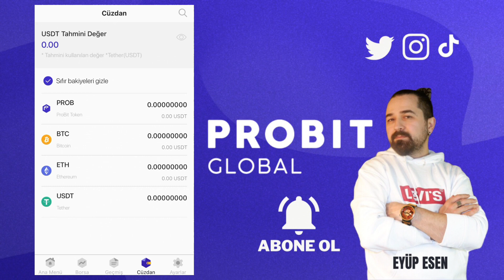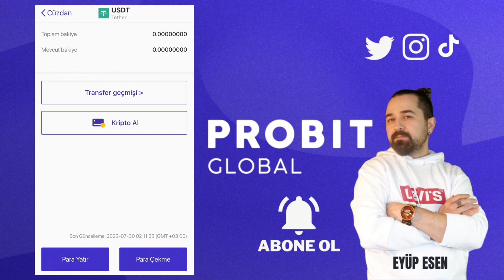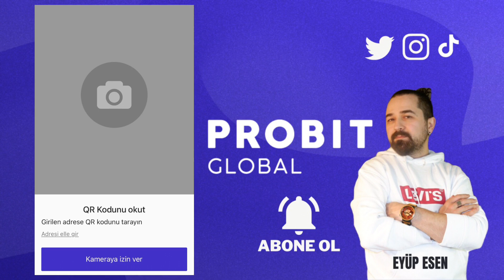Probit Global Mobil Uygulama Para Yatırma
Gate StartUp Kazanmak İçin Kayıt Linki (Detaylı sermayesiz AirDrop video linki yanda) Kripto para dünyasının öncü borsalarından biri olan Probit Global, kullanıcılarına yüksek güvenlik önlemleriyle dolu bir ticaret deneyimi sunuyor. Mobil uygulamasıyla her an her yerden kolaylıkla işlem yapabilir ve hızlı bir şekilde para yatırma işlemlerinizi gerçekleştirebilirsiniz.

Probit, dünya genelindeki kripto para ticaretine olanak tanıyan güvenilir ve kullanıcı odaklı bir kripto para borsasıdır. Çeşitli kripto varlıklarının işlem gördüğü platform, yüksek likidite ve güvenlikle öne çıkıyor. Ayrıca, kullanıcı dostu arayüzü sayesinde yeni başlayanlar için de ideal bir tercih oluşturuyor.
🤖 Android Mobil Uygulama Linki:
🍏 IOS Mobil Uygulama Linki: